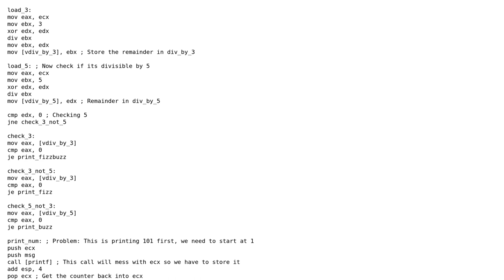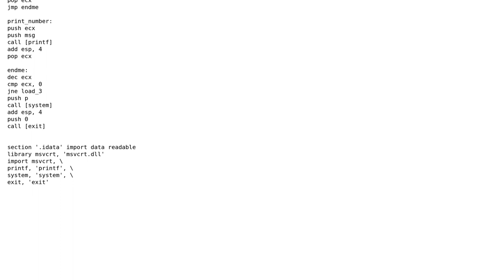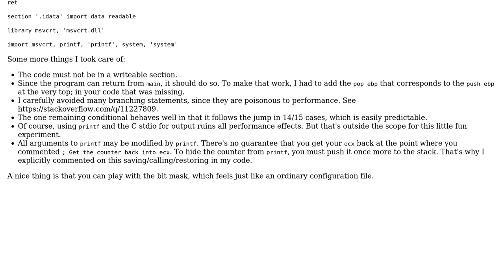Code Review: x86 FASM assembly Reverse FizzBuzz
With thanks & praise to God, and with thanks to the many people who have made this project possible! | Content (except music & images) licensed under CC BY-SA | Music | Images & others | With thanks to user the_endian user Roland Illig and the Stack Exchange Network Trademarks are property of their respective owners. You are responsible for your own actions.